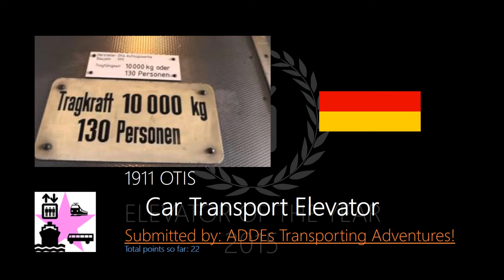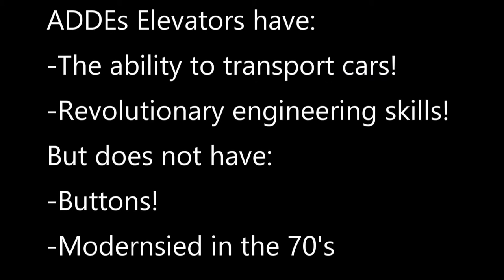Round 4-1. Elevators Of The Year 2015!